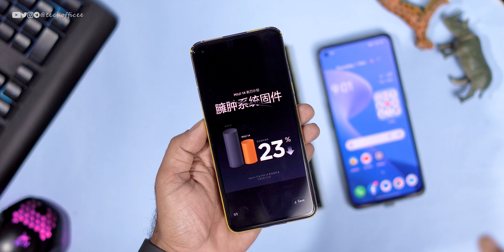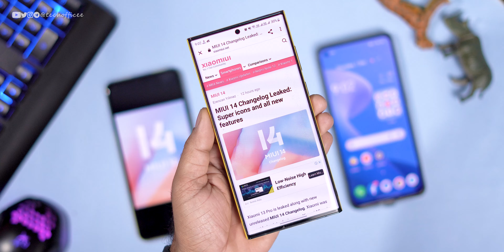Official MIUI 14 Changelogs and Features OUT : Here is Full Info.. about MIUI 14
Cheers 😉